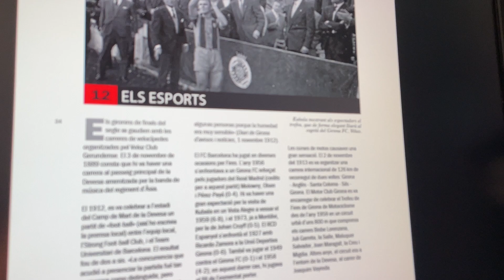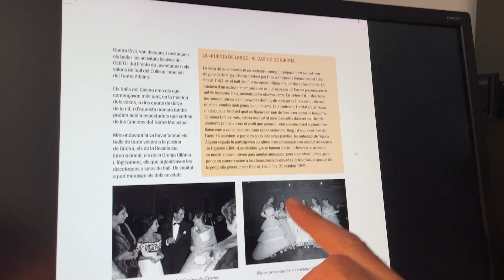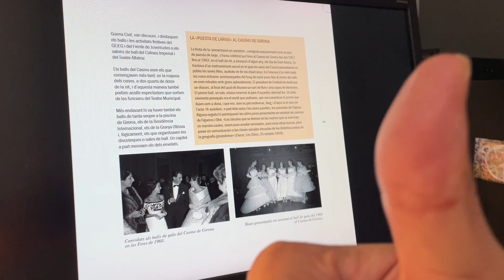Visca Sant Narcís! (6)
Sabies que l'any 1992, a la Fira de Mostres, ja es va poder veure un cotxe elèctric? Es tractava d'un Seat 600 !!!